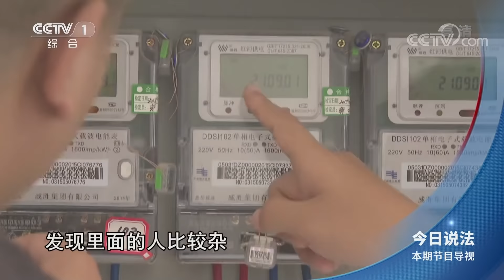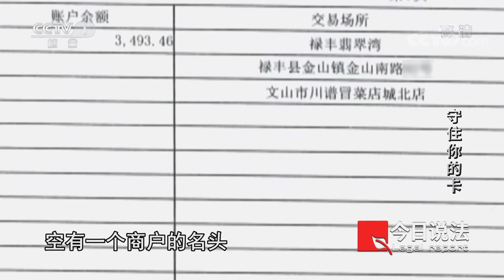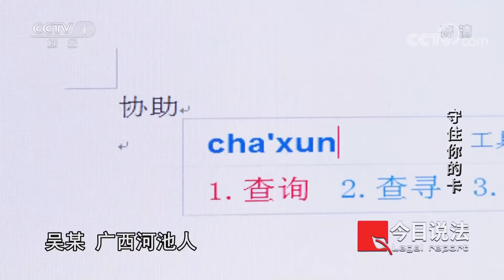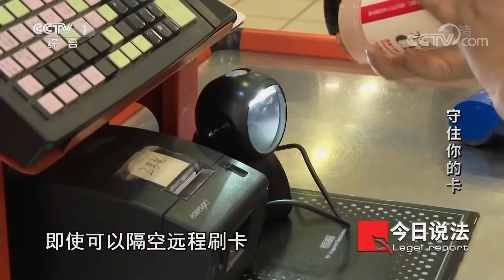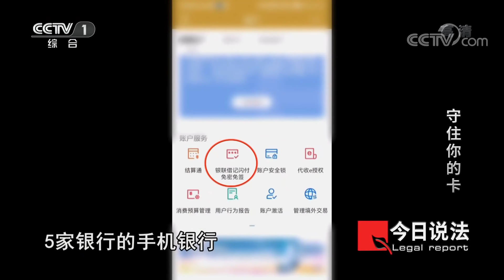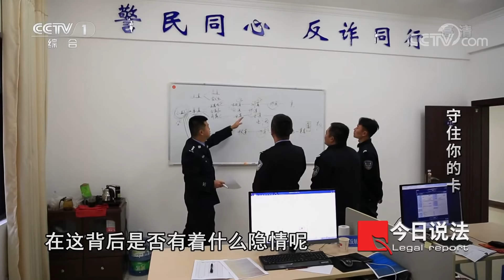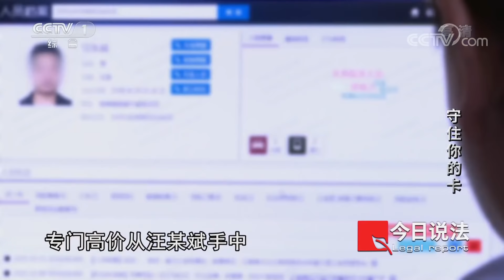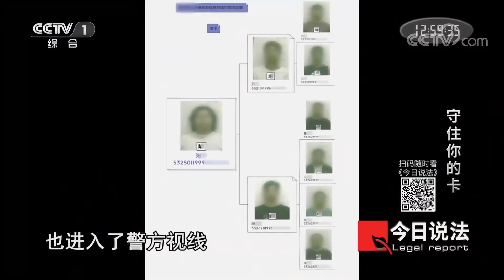《今日说法》从未离身的银行卡 存款却不翼而飞 你的银行卡还安全吗？20220328 | CCTV今日说法频道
本期看点：2020年1月9日，云南楚雄的陈师傅收到一条消费信息，陈师傅很费解，因为银行卡在自己身上，而自己并没有消费，陈师傅随即报了警。根据扣款信息，办案人员还原陈师傅当时的活动轨迹，并调取了监控视频，在陈师傅活动区域，发现一名可疑男子，随即对该男子的行动轨迹进行全面追踪。